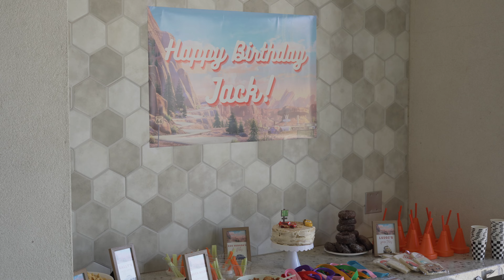March 2024 - Jack's Birthday, Tee Ball, and Easter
Tnis month we got to celebrate Jack's 3rd birthday, Jack started tee ball and we got to have about 100 Easter Egg hunts after Jack learned what they were!!